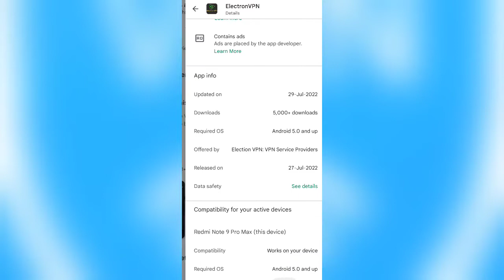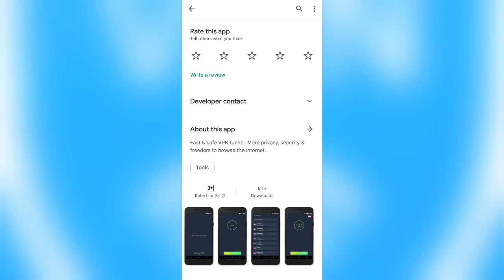Electron Vpn || Electron Vpn Kaise Use Kare || How To Use Electron Vpn || Electron Vpn App